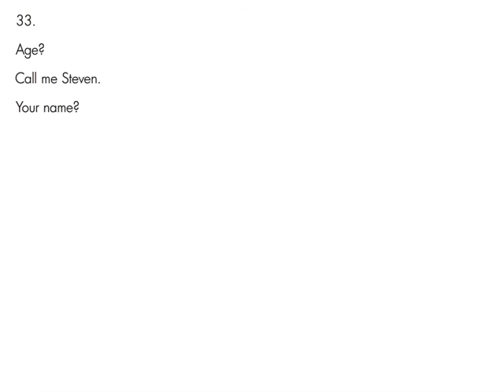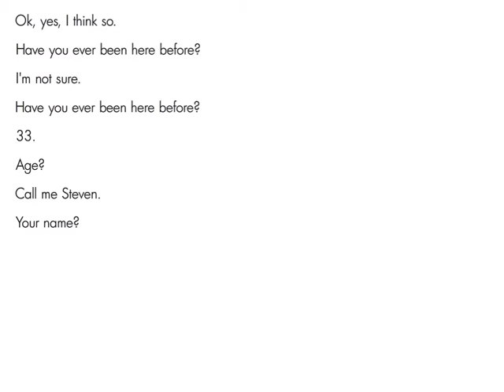[Krutov] The Watchers' Chamber Walkthrough